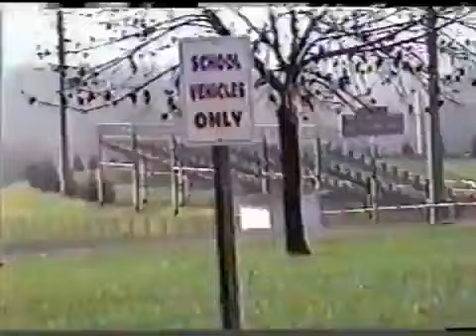BUDDHA INDIANA - CLASSIC TED WRAY VIDEO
Bedford North Lawrence High School 2001
A short Music video I filmed with
Mike Davis, Josh Stewart
did for Telecom Class back in 2001